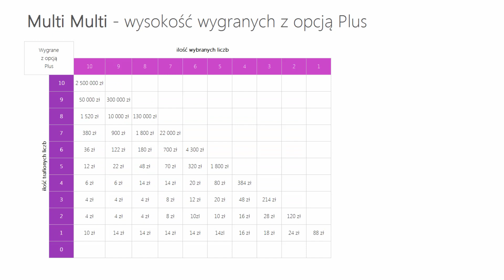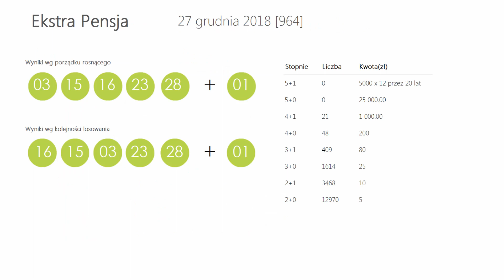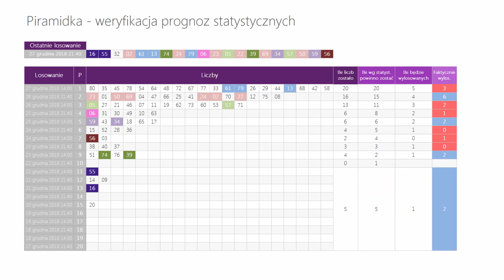Wyniki LOTTO z wczoraj - Czwartek, [27-gru-2018]. Sprawdź Wygrane oraz Kumulacje(!)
WYNIKI LOSOWAŃ Z DNIA: 27 grudnia 2018, CZWARTEK
Lotto:   05, 08, 10, 33, 42, 48
Plus:   01, 12, 20, 31, 34, 49

Kumulacja:  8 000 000 zł
Extra Pensja:  03, 15, 16, 23, 28  +  01
   58, 61, 64, 67, 68, 72, 77, 78, 79, 80

   39, 50, 55, 56, 57, 59, 61, 69, 74, 79

Mini Lotto:  01, 18, 19, 29, 32
Kaskada: (14:00) 02, 03, 04, 10, 13, 14
   16, 17, 18, 19, 22, 24

   13, 14, 19, 20, 23, 24

POLECAMY również inne nasze poradniki:
[1] PiRAMiDKA - najprostszy system typowania liczb Multi Multi

Tagi:
wyniki Lotto, Lotto wyniki z dnia: 27 grudnia 2018, Lotto wygrane dnia: 27 grudnia 2018
wyniki Ekstra Pensja, Ekstra Pensja wyniki z dnia: 27 grudnia 2018, Ekstra Pensja wygrane dnia: 27 grudnia 2018
wyniki Multi Multi, Multi Multi wyniki z dnia: 27 grudnia 2018, Multi Multi wygrane dnia: 27 grudnia 2018
wyniki Mini Lotto, Mini Lotto wyniki z dnia: 27 grudnia 2018, Mini Lotto wygrane dnia: 27 grudnia 2018
wyniki Kaskada, Kaskada wyniki z dnia: 27 grudnia 2018, Kaskada wygrane dnia: 27 grudnia 2018